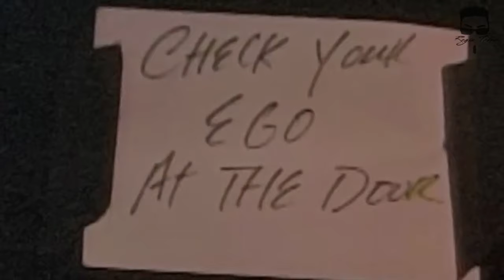Regis Tadeu Comenta os Bastidores de We Are the World - Documentário Netflix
We Are The World - A Noite Que Mudou o Pop - Minha Opinião